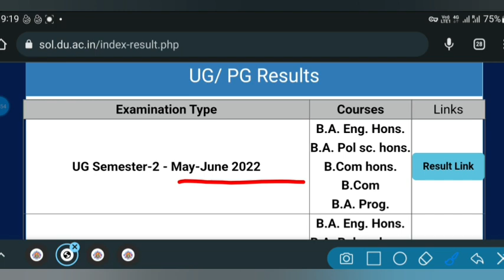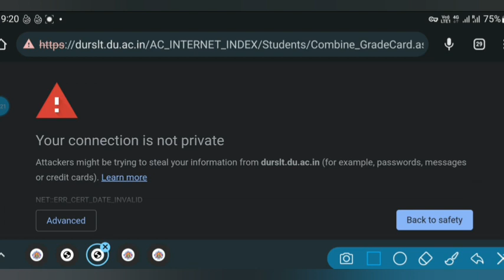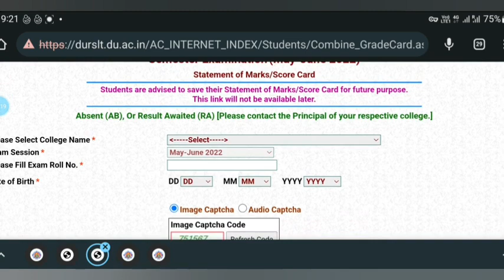SOL 6th Semester 2nd Phase Result Declared 2022 | 6th Sem 2nd phase result 2022